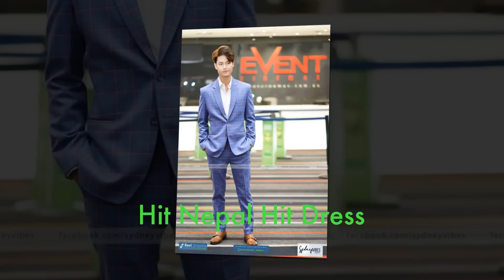अष्ट्रेलियामा धिरजसँग साम्राज्ञीको यति गर्माउने पहिरन, 'छक्का पन्जा ३'लाई एकैदिनमा २ करोड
अष्ट्रेलियामा धिरजसग साम्राज्ञीको यति गर्माउने पहिरन, 'छक्का पन्जा ३'लाई एकैदिनमा २ करोड/Hit Nepal